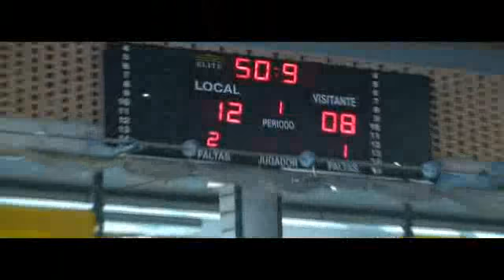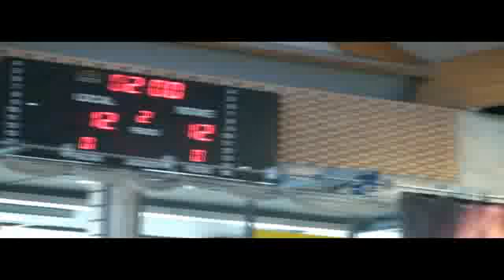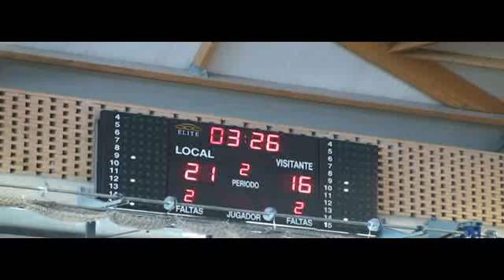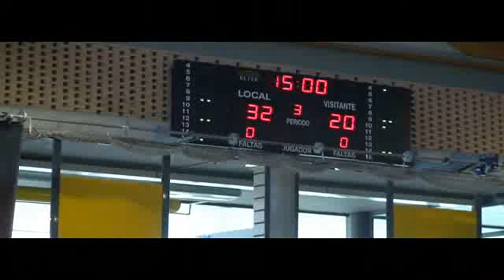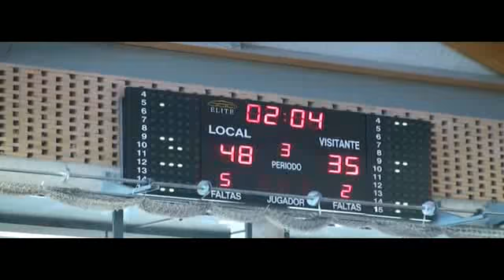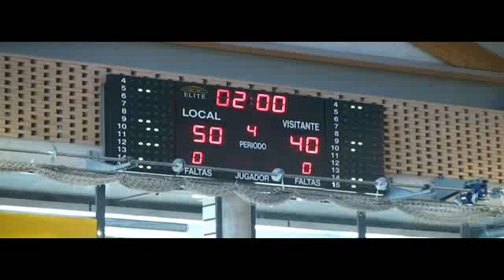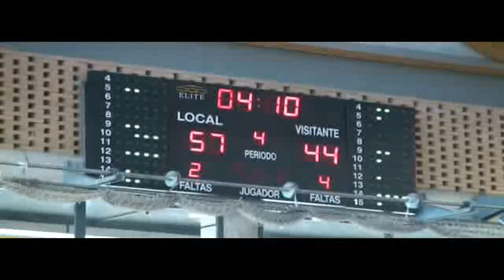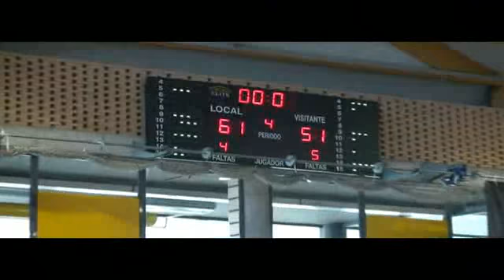L.F. CIUDAD ROS CASARES VALENCIA,61 - RIVAS ECOPOLIS,51 (10/03/2012 0:00:00)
L.F. CIUDAD ROS CASARES VALENCIA,61 - RIVAS ECOPOLIS,51 (10/03/2012 0:00:00)